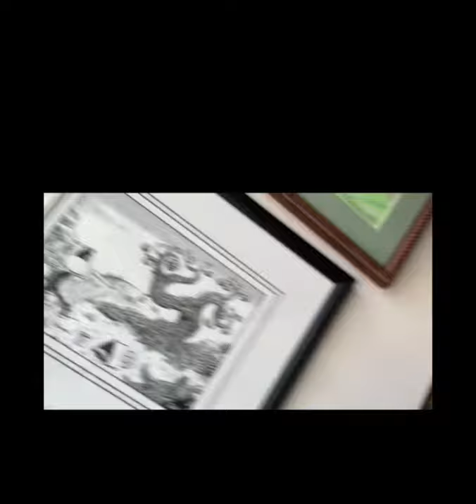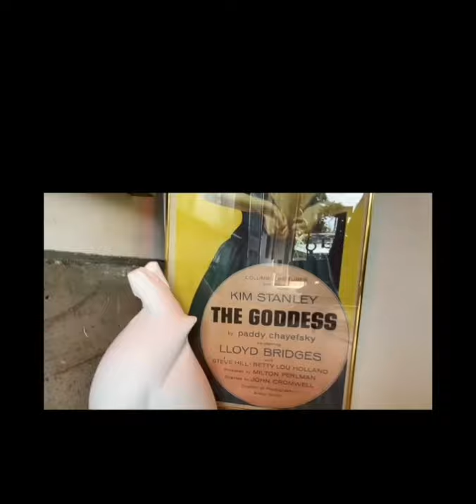jeff bridges " garage studio " and a " clean planet "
i like to say a gallery of life